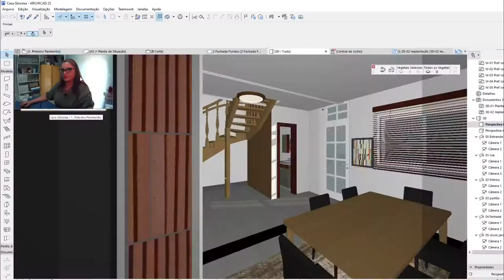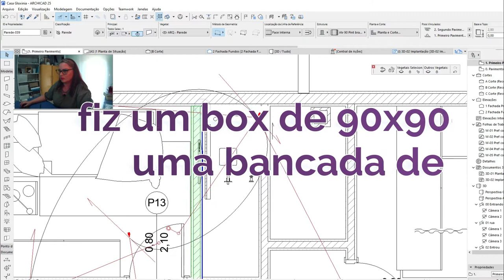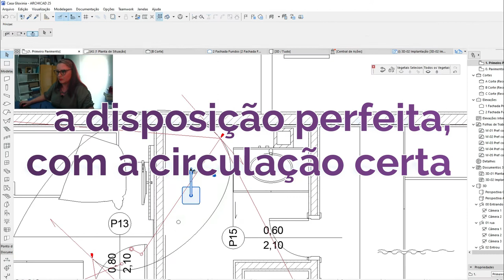Banheiro em L - Planta Baixa com medidas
Neste projeto, eu não tenho espaço suficiente para colocar a pia, bacia sanitária e chuveiro na mesma parede (banheiro em linha). Decidi, então, fazer a planta deste banheiro em forma de L.
Usei uma bancada de 1m de largura, um box de 90x90 e a bacia sanitária de 40x60cm.
Fui movimentando os 3 de lugar, até achar a composição perfeita, com uma ótima circulação entre eles!
E você? Gostou dessa idéia?